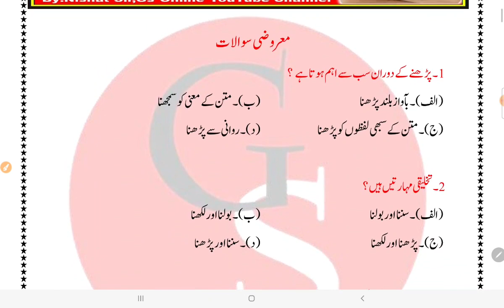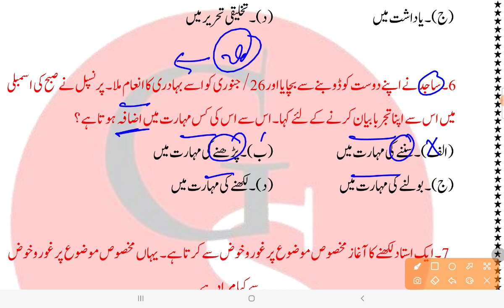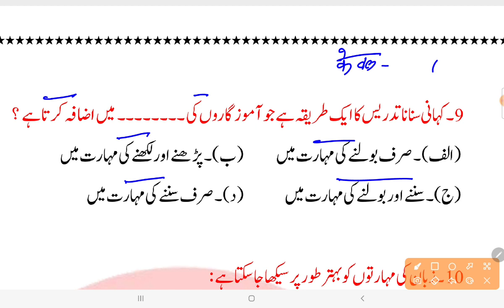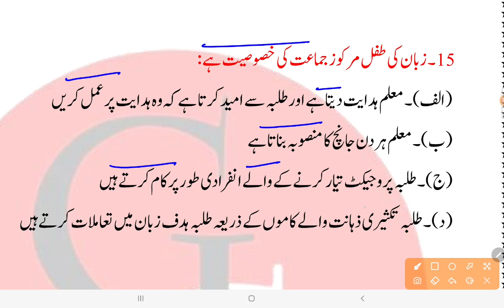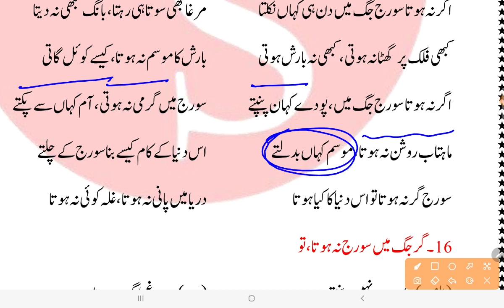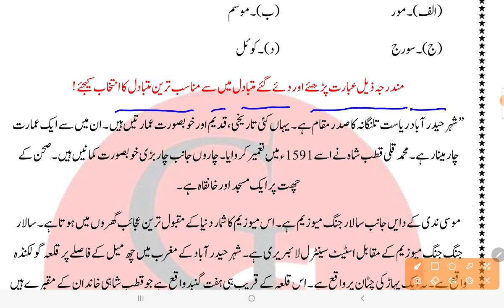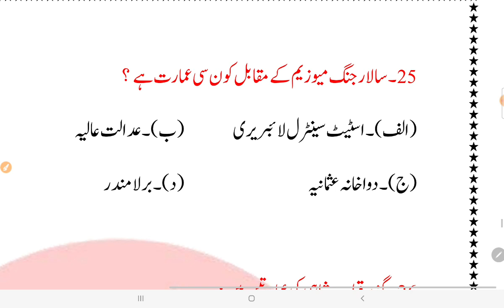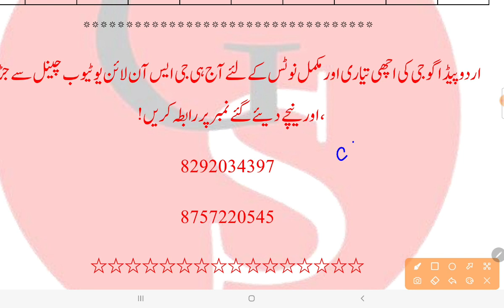Urdu Pedagogy Mock Test vvi objective question|اردو پیدا گوجی | CTET_2022-23,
ctet 2022 new batch
ctet urdu pedagogy new batch
ctet hindi pedagogy new batch
# ctet 2022 ka new batch
ctet urdu pedagogy best book
ctet urdu pedagogy notes
ctet urdu pedagogy live class
ctet new live clasess
ctet urdu ki taiyari kahan kren
ctet hindi ki taiyari kahan kren
ctet hindi ki taiyari kaise kren ki